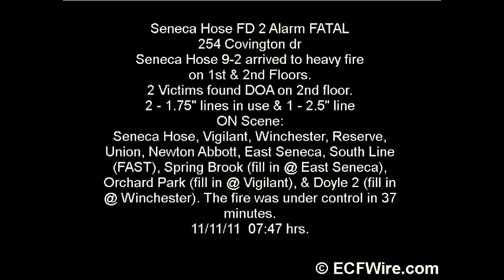Seneca Hose FD Double Fatal Structure Fire - 254 Covington dr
Seneca Hose Firefighters responded this morning at 0747 Hrs for a report of a structure fire with people trapped on Covington Dr. Seneca Hose 9-2 went on location reporting a 2 story dwelling fully involved. Seneca Hose 9 assumed command and reported heavy fire 1st floor of a 30x30 dwelling extending to the 2nd floor, possible victims on the 2nd floor, & requested additional companies to the scene. Command further reported fire through the roof and one victim found DOA on the 2nd floor. A second victim was found DOA  on the first floor near the front door. Mutual aid companies were Vigilant, Winchester, Reserve, Union, Newton Abbott, East Seneca, South Line (FAST), Spring Brook (fill in @ East Seneca), Orchard Park (fill in @ Vigilant), & Doyle 2 (fill in @ Winchester). The fire was under control in 37 minutes.